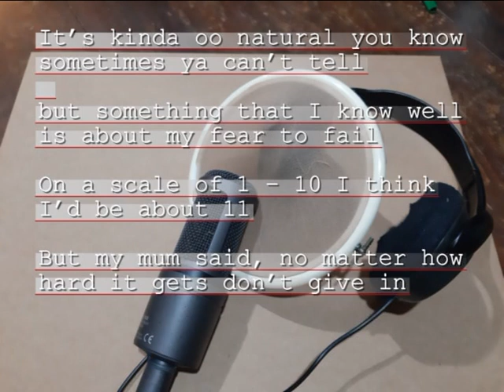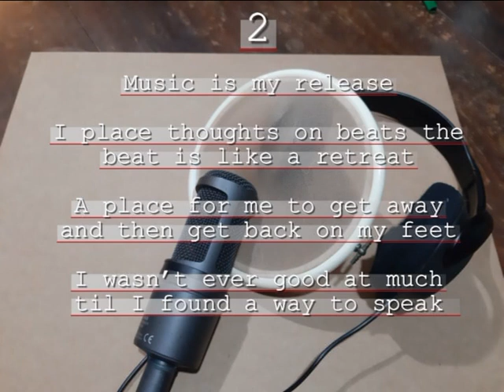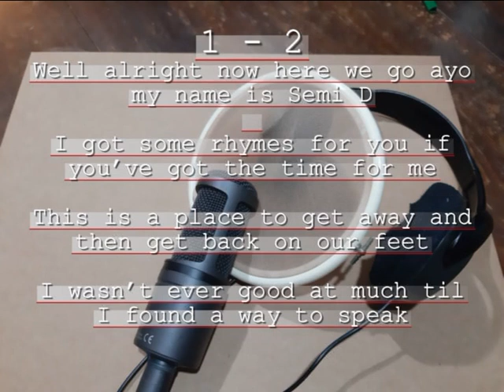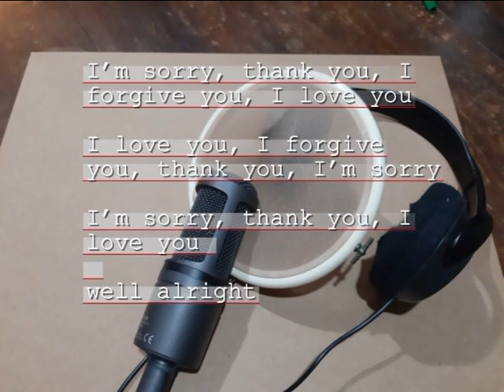1 2 1 2 By Semi D (Beat by Insane Beatz)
2nd song for the lockdown - keepin it old school - music is my release ...